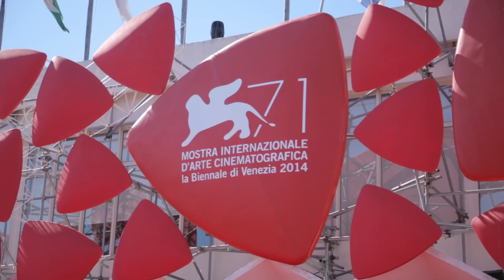Winx Club - 15 years of magic!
The Winx are ready to celebrate 15 years.
With 18 magic transformations, over 1000 outfits, 170 magical songs and endless flaps of wings, adventures and missions, they made us dream, they entertained us and touched us.
Are you ready to live again the most unforgettable moments and to celebrate together 15 years of friendship and wonderful magic?

WINX CLUB: Six fairies, six friends, one amazing saga!
Join Bloom, Stella, Flora, Aisha, Tecna, and Musa as they transform into super-heroines and fight against evil to save the Magic Dimension! Endless magic, friendship, romance, fashion, and adventure await!